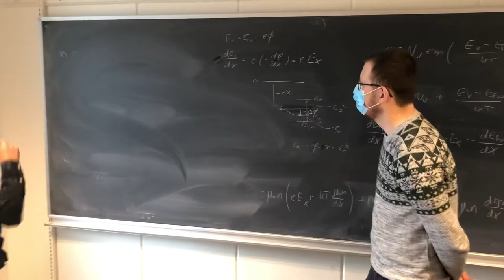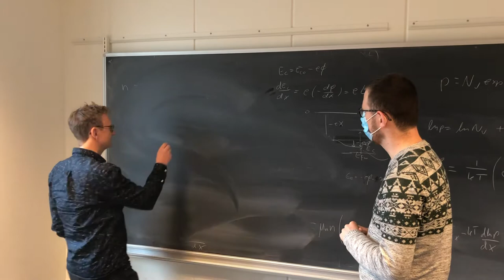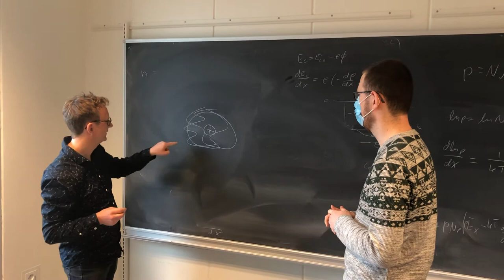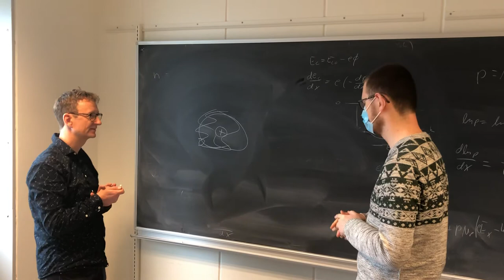Mød Din Underviser: Brian Julsgaard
På Institut for Fysik og Astronomi, Aahus Universitet, kan de studerende møde Brian Julsgaard på 2. år af bacheloruddannelsen. Brian Julsgaard underviser i Kvantemekanik. Her giver han en kort introduktion til kurset.